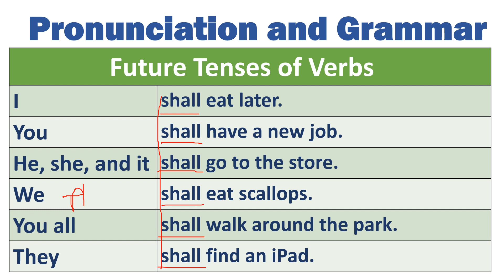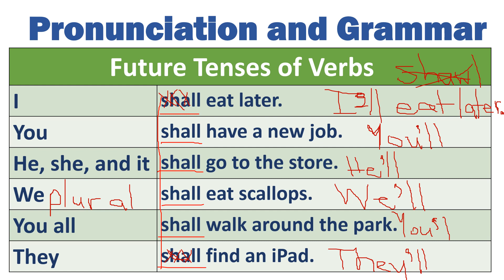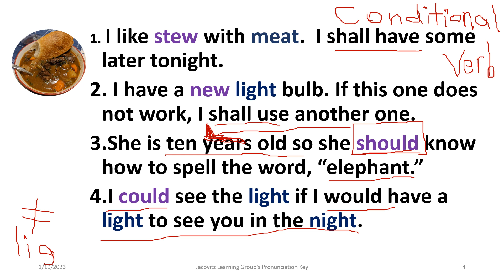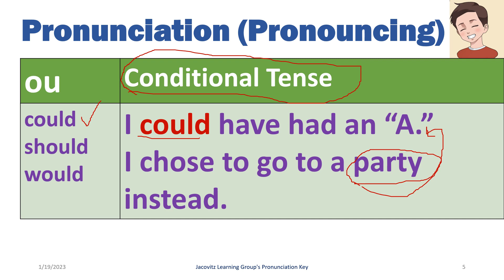Grammar Pronunciation Could, Should, Would, and Shall Part 2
The speaker explains the use of the verbs: (a) could, (b) should, (c) would, and (d) shall.